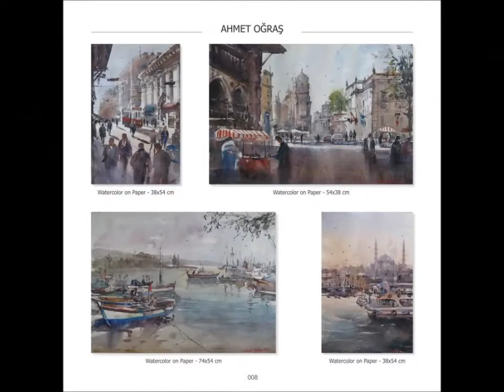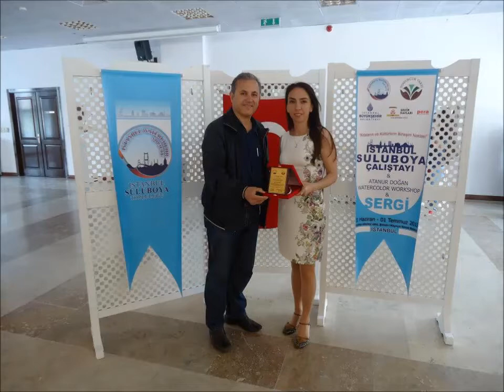Ahmet Oğraş, Suluboya Sanatçısı.. Watercolor painter..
Suluboya sanatçısı olarak, yeteneğini ve emeğini güler yüzü ve samimiyetiyle sanatseverlere sunan Ahmet Oğraş'ın sanat dolu nice günleri olsun.